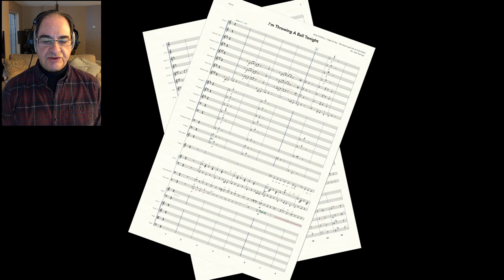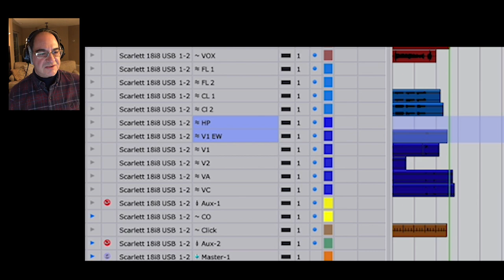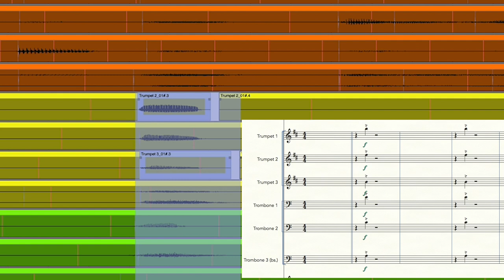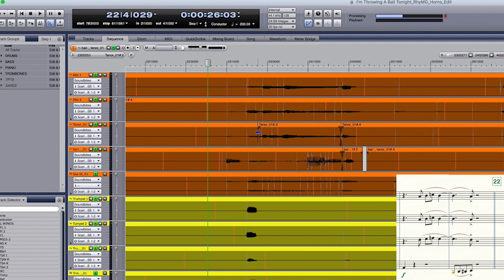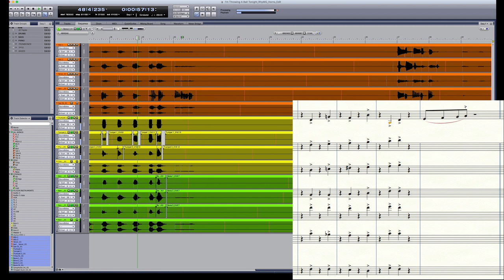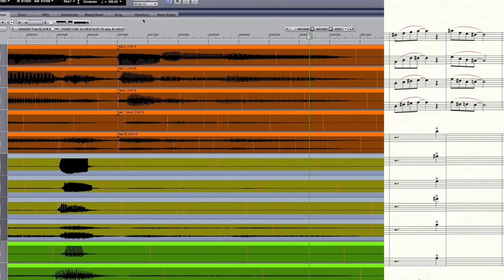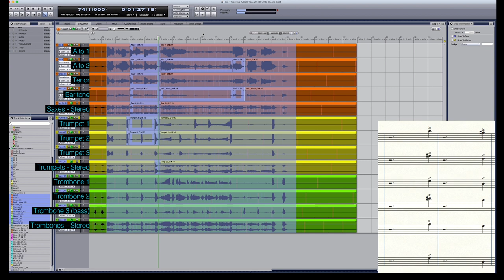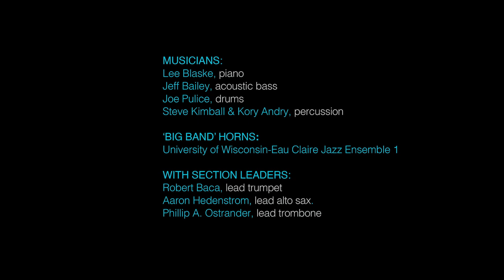How to edit horns - Arranging Tips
As the arranger / music producer of an upcoming show by Don Powell - "Night and Day" (about the music and life of Cole Porter), I invite you to an editing session for the song "I'm Throwing A Ball Tonight".

The recording is being done in stages:
We finished tracking the rhythm section, percussion, trumpets, trombones and saxes.

Next - we’ll track woodwinds, French horns, strings and harp.

0:00 Editing Horns
00:15 Intro
1:27 Looking at the session in digital performer: scratch vocals and hybrid horns (live players and virtual parts)
4:26 Looking at live elements, soloing hits and cleaning up the horns
15:30 Listening to the edited version
17:09 Outro